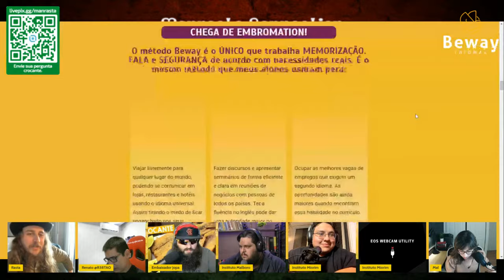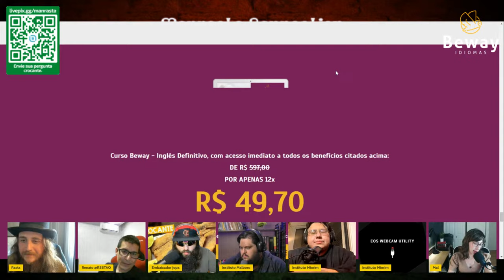CHAT INTIMA TREZOITÃO SOBRE BITCOIN SER UM SINAL DO APOCALIPSE...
bc1qa4gp5g7qnx79sdk2x3eh8canpqcfsfacjrk286